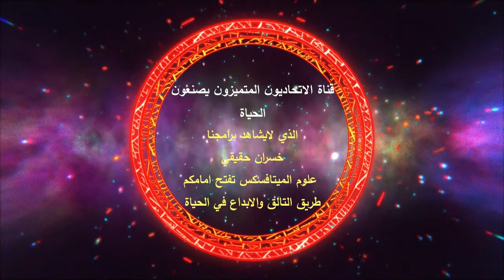ميتافسكس تابعونا لايف ومناقشة كتاب الثراء فصل 9 ج 4 و فصل 10 ج 1 في منصة الزوم- ساعة 8 توقيت القاهرة